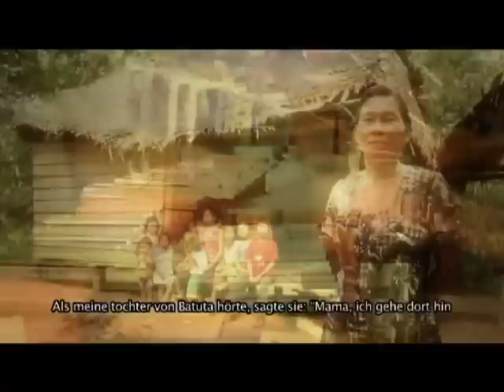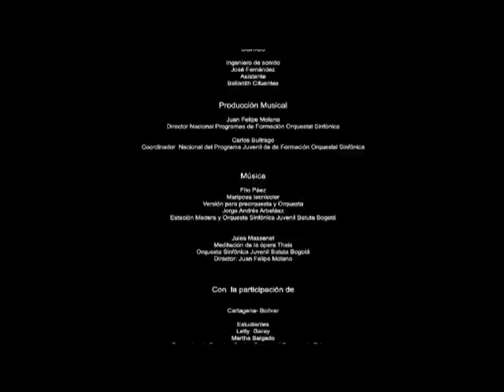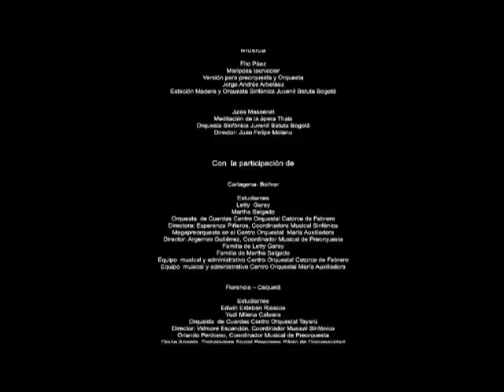Video Institucional de la Fundación Nacional Batuta (subtítulos en alemán)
Batuta: Musik schafft Veränderung.

Mit Unterstützung der Präsidialen Agentur für Soziales und Internationale Zusammenarbeit.

Video Institucional de la Fundación Nacional Batuta con subtítulos en alemán.